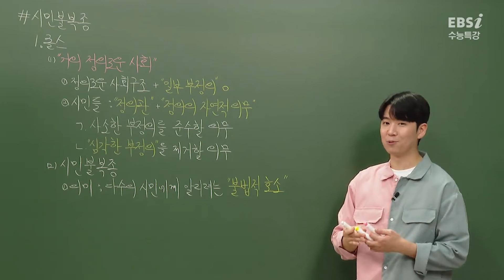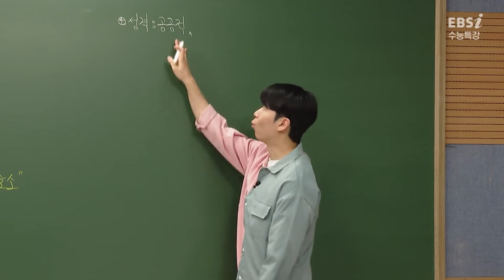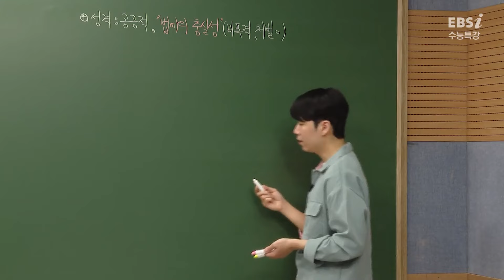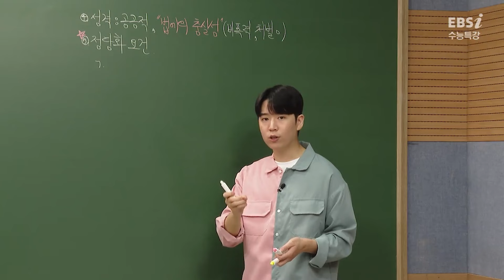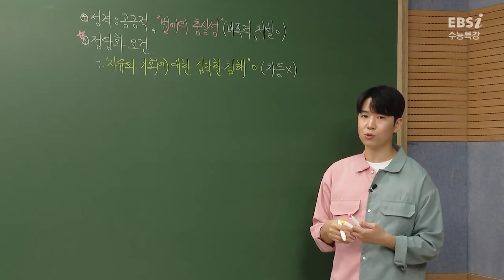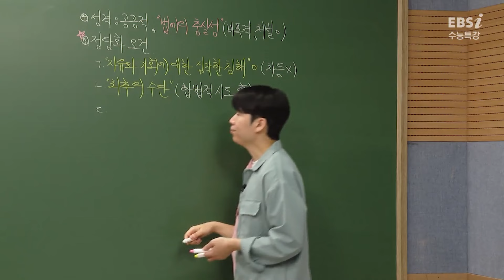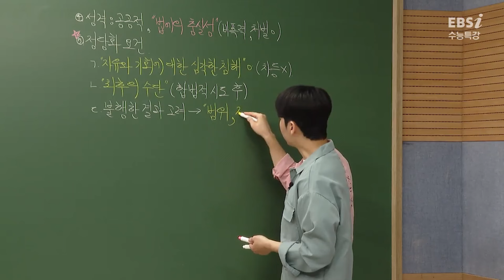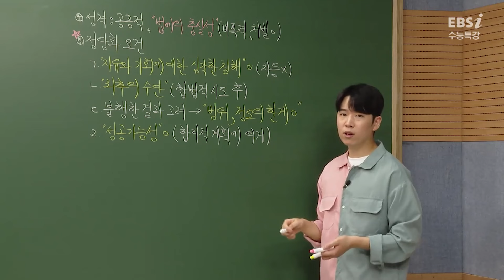9월 모평에 출제된 생소한 선지, 귀에 쏙쏙 들어오는 롤스의 시민불복종 15분 총정리ㅣ정의론ㅣ철학 입문ㅣ#이호성의윤리수업